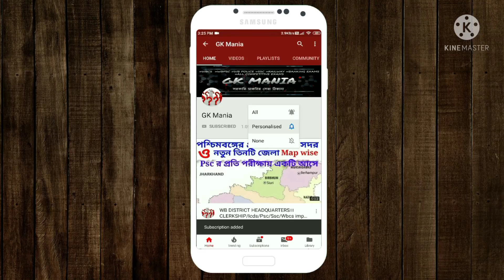🔥PSC অভিযান চলছে Live...... Share it...